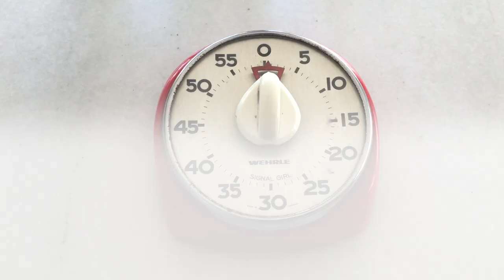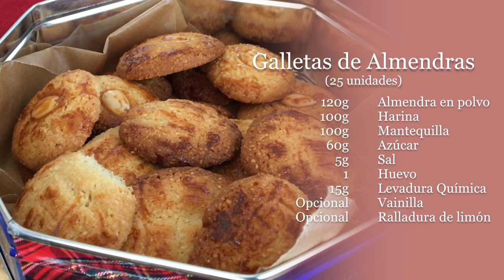Como hacer GALLETAS fáciles | [SIN MOLDE] | Las MEJORES galletas del mundo!!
¡Hola! ¡Somos Mercè y Olivia! Hoy en Recetas Fáciles de mi Familia vamos a preparar unas deliciosas Galletas de Almendras SIN MOLDE, un postre que nos encanta, pues son sanas, fáciles y rápidas de hacer. En solo 12 minutos de horno podréis disfrutar de unas deliciosas galletas caseras para una merienda, sin colorantes ni conservantes, solo galletas de las buenas. Una dulce receta que enamorará a nuestro paladar.

Leer como se hacen las Galletas de Almendras en el blog
Ingredientes para 20-25 galletas de almendras
- 120 g almendra en polvo
- 100 g harina de trigo
- 100 g mantequilla
- 60 g azúcar
- 2 pizcas de sal
- 1 huevo
- 1 cucharadita de levadura química
Opcional un poco de vainilla o ralladura de limón

Para pintarlas:
- 1 yema de huevo
- 1 cucharada de leche
- 12 almendras crudas enteras

¡Esperamos que os haya gustado! Si es así deja un me gusta. Si tenéis cualquier duda o sugerencia no dudéis en dejarlo en comentarios, ¡os leemos!